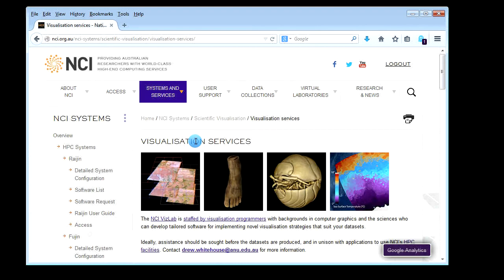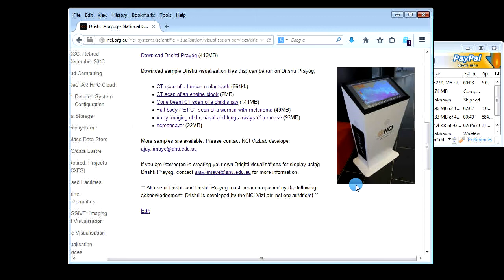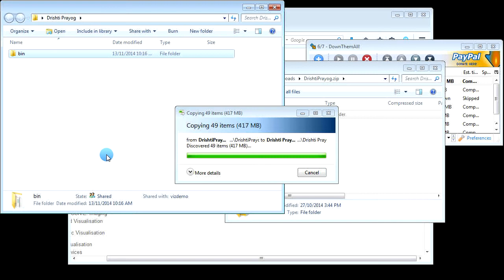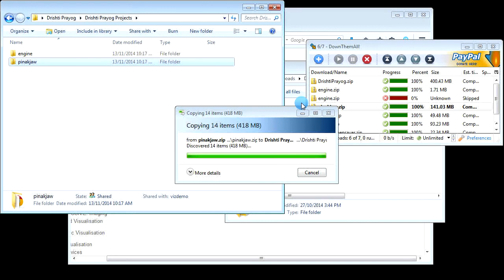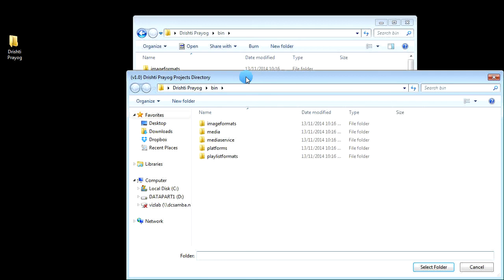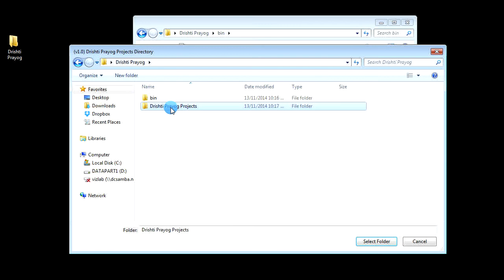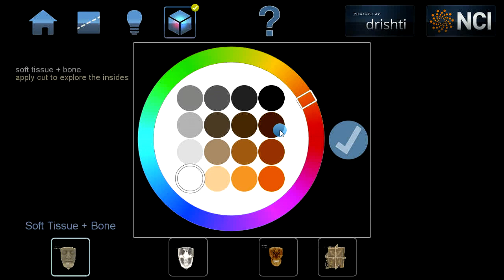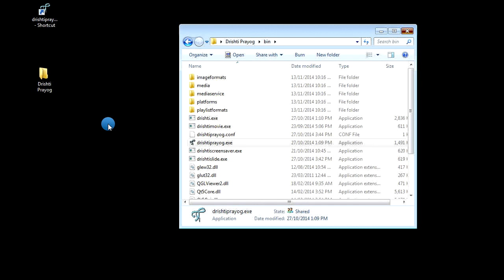Drishti Prayog - download and run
This video describes how to download and run Drishti Prayog and its projects from nci.org.au

Download DrishtiPrayog.zip
Download all Drishti Prayog projects.

Extract the contents of DrishtiPrayog.zip into a directory.  This directory now contains another directory called "bin" which contains Drishti Prayog executables, required media and library files and configuration file.

Create another directory to hold Drishti Prayog project directories.
Extract projects into this directory.  This projects directory now contains a directory for every project.

Run drishtiprayog.exe and point to the toplevel projects directory when asked for.  You should now be up and running Drishti Prayog.